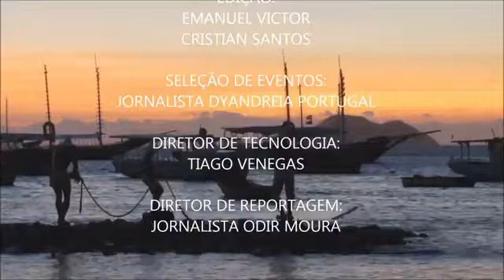É BOM VER DE NOVO - 4° Festa das Crianças na Pista de skate Gerib�